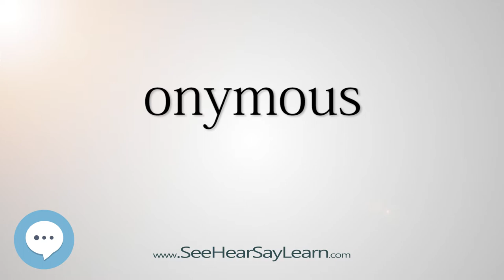onymous - Smart & Obscure English Words Defined 👁️🔊🗣🧠✅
Here's a video of some of the most obscure English words with definitions that will definitely make you sound smart (more smarter) if used properly.